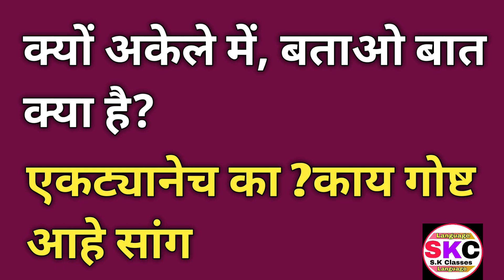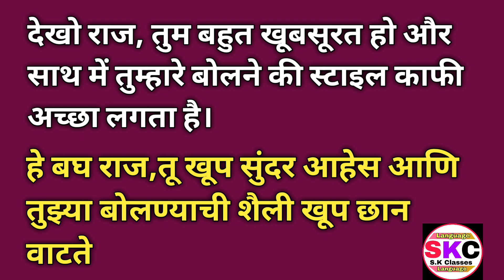How To Learn Marathi Language Through Hindi/How To Speak Marathi Fluenty/Part 145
How To Learn Marathi Language Through Hindi/ How To Speak Marathi Fluently|Part 145

Gujarati Language In Hindi
Gujarati Language Short Sentence
Gujarati Language Sikhe
Gujarati Bhasha Sikhe